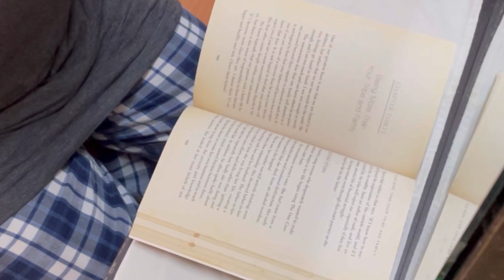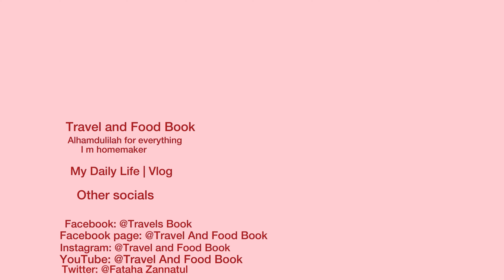Episode 45📍what I eat in a week🥗cooked broccoli🥦in 2 ways🥣evening outing in a day🌅prepare lunch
Hi
i m zannatul
In this video u can find
How to cook broccoli 🥦 in 2 ways
What I eat in weekdays🥗 I storage food
And go walk to park for refreshments ❄️🍃